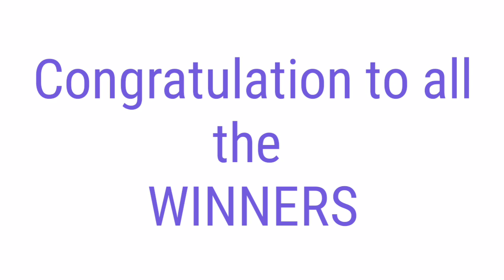STL - NUEVA ECIJA,NUEVA VIZCAYA APAYAO,KALINGA August 13, 2021 3RD DRAW RESULT